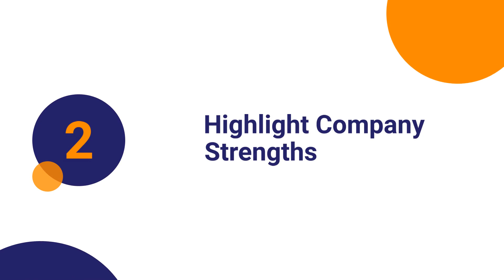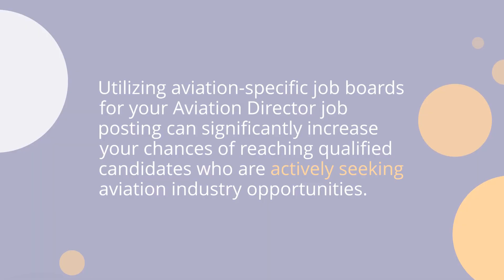Job Posting Strategies: Attracting the Best Aviation Director Candidates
Are you on the hunt for an exceptional Aviation Director to join your team?

Finding the right candidate can be tough, but we’ve got some tips to make it easier!

 In this video, we walk you through some of the best job posting strategies to attract the best aviation director candidates.

 Get ahead of the competition and ensure that your job ad makes it to the top of the list— watch now!